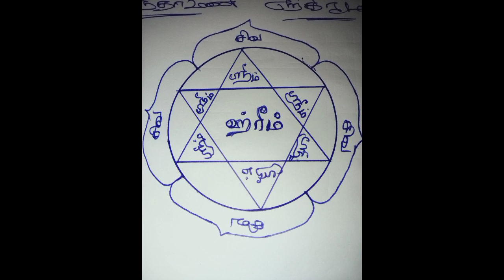இது உங்களுக்கு உதவட்டும்.kali manthirigam